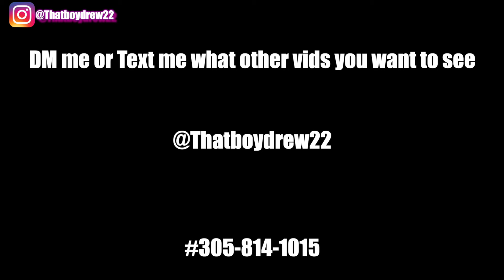OUR FIRST TIME DOING IT!😳💦| *STORY-TIME*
In this storytime i tell you the first time me and destiny did it. So grab your popcorn and get ready for this adventure 😂

2nd channel 👇🏼